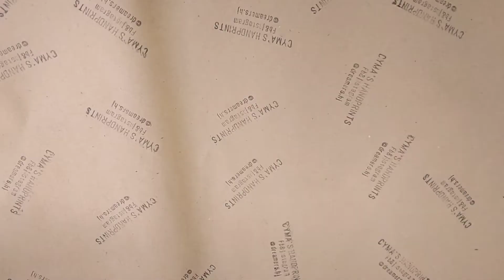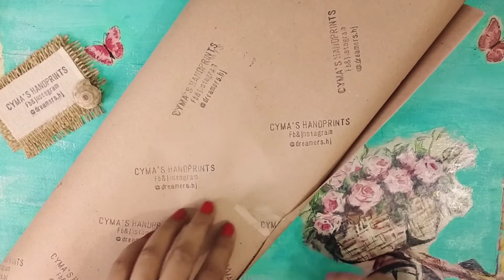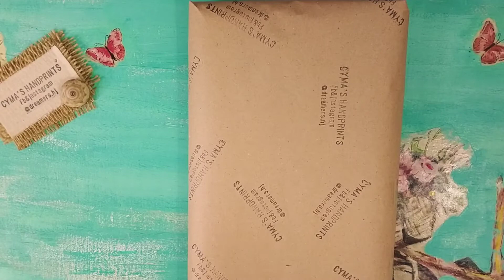Studio Vlog | Pack with Me | Cyma& Fatima Vlog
How we Pack Orders of Tie & Dye Suits.